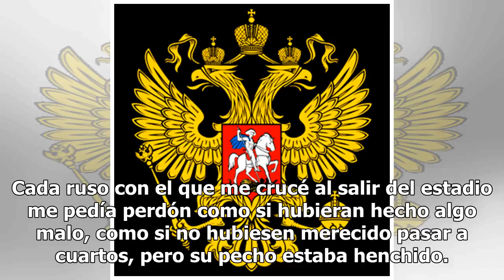Rusia acuña el "no pasará" borracho de euforia3/7/2018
Apelando a la historia, a la épica. Recordando la atmósfera en la que se sienten cómodos, donde te l...